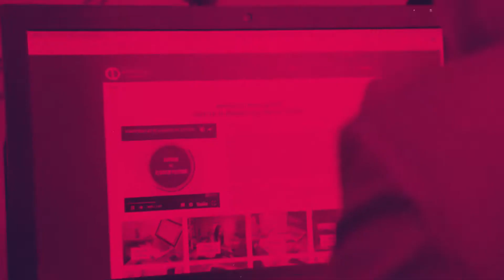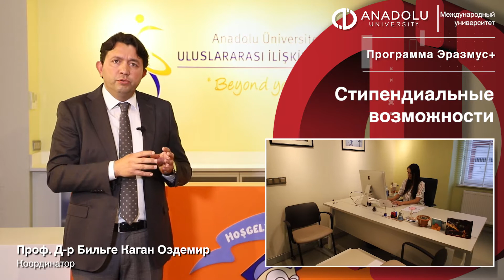Проф. Д-р Бильге Каган Оздемир Программа Эразмус + 2